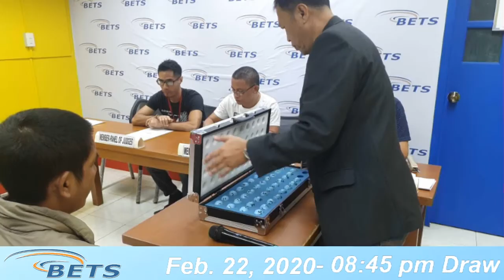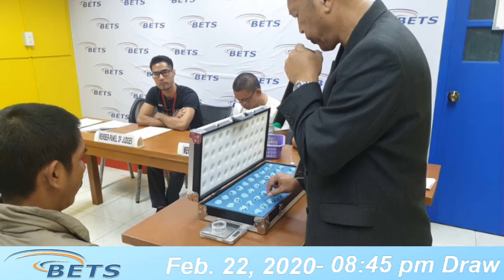Pre Draw February 22, 2020 3rd Draw